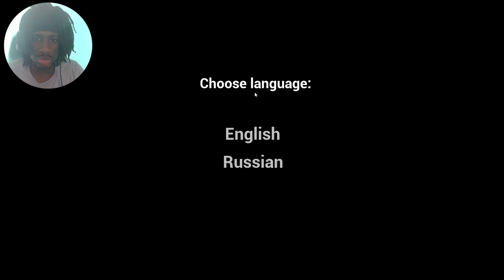IMA GET THE SQUEEZIN!!!! UNSPOKEN